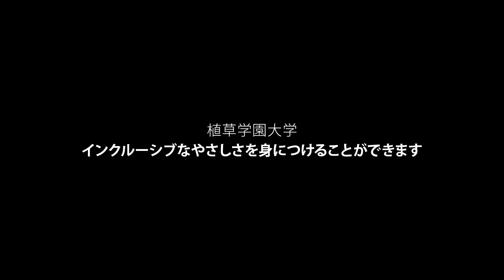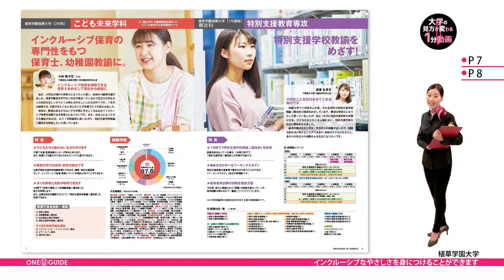「志望大学が見つかる1分動画」植草学園大学【インクルーシブなやさしさを身につけることができます】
植草学園大学の案内パンフレットを請求しよう

植草学園大学は、こちらをご覧ください。

植草学園大学は、
「発達教育学部・発達支援教育学科」と「保健医療学部・リハビリテーション学科」の
2学部・2学科で構成されています。

発達教育学部では、
植草学園大学の特長である「インクルーシブ教育」のもと、
多くの実習を通して、小学校教育と特別支援教育、
さらに幼児教育の専門家を育成しています。

保健医療学部・リハビリテーション学科では、「理学療法学専攻」。
そして2020年4月に新しく開設した、「作業療法学専攻」があります。
現代社会において、多様な患者様へ正しくアプローチできる人材になるために、
最先端の設備と現場経験豊富な教員のもと学んでいます。

こちらのページでは、
短期大学の｢こども未来学科｣と｢特別支援教育専攻｣が紹介されています。
｢こども未来学科｣は、これまでの「福祉学科・児童障害福祉専攻｣から、
現在、学科名の変更を構想中です。
あらゆる障害に対応のできる、保育士や幼稚園教諭の育成のため、
2021年度より、新たな学びのスタートを切ろうとしています。